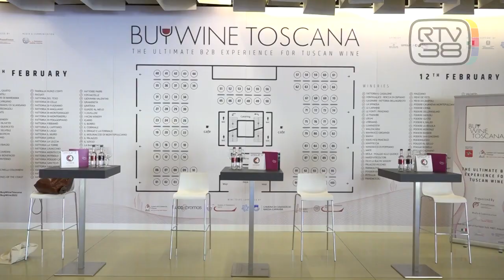IL VINO TOSCANO SBANCA ANCHE IN FRANCIA - Servizio RTV38 dell'8 febbraio 2023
Arrivano dalla Toscana i vini esteri preferiti in Francia. Gli ultimi dati sull'export confermano che partono dalla nostra regione le bottiglie più ricercate dai principali competitor degli italiani in questo settore. Il controvalore in euro del vino esportato è di un miliardo e 200 milioni in progressione. Proprio i cugini francesi stanno dimostrando un  apprezzamento crescente.
Venerdi' 10 e sabato 11 febbraio torna BuyWine, la vetrina internazionale dedicata al vino toscano a qualità certificata che apre la settimana delle anteprime. Attesi acquirenti da 39 Paesi del mondo.
Nel servizio di RTV38 intervista a Giuseppe Salvini, Eugenio Giani, Francesco Palumbo.